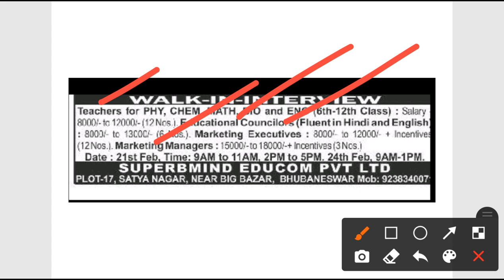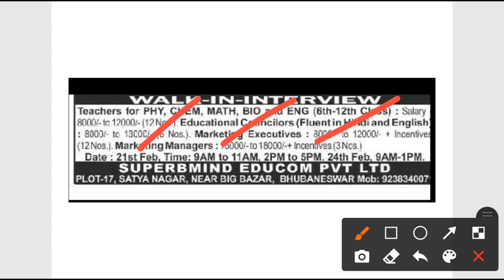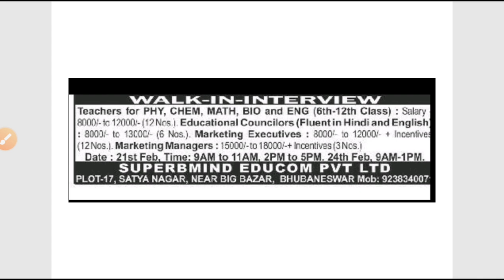Super mind Educom recruitment 2021!! For various post !! Odisha latest job notifications 2021!!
Superbmind Educom recruitment 2021.